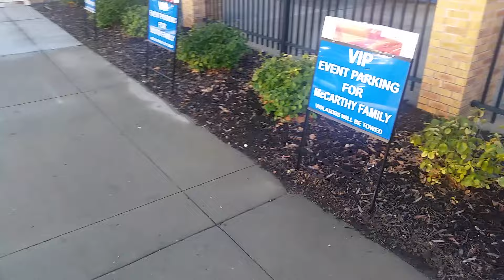ESPN College Gameday Sets up at Allen Fieldhouse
Kansas vs Kentucky Saturday 30th @ 6pm CST!